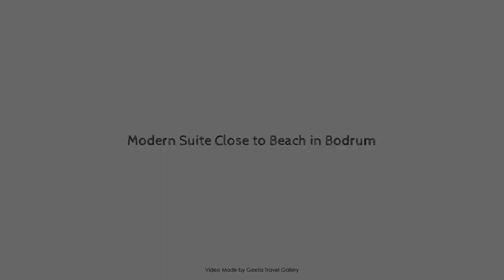Modern Suite Close to Beach in Bodrum, Turkey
Searching For
1. Modern Suite Close to Beach in Bodrum
2. Modern Suite Close to Beach in Bodrum Virtual Tour
3. Modern Suite Close to Beach in Bodrum Rooms
4. Modern Suite Close to Beach in Bodrum Amenities
5. Modern Suite Close to Beach in Bodrum Videos
6. Modern Suite Close to Beach in Bodrum Offers
7. Modern Suite Close to Beach in Bodrum Deals
Audio Credit:
Track Title: Reasons To Hope
Artist: Reed Mathis